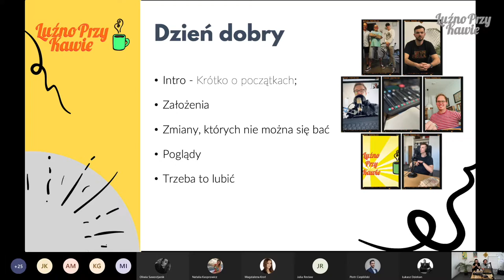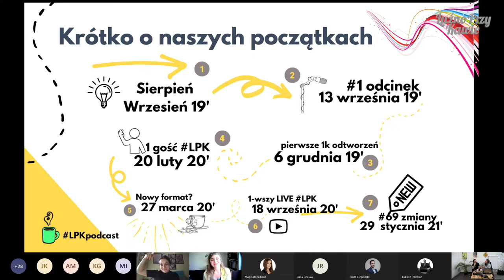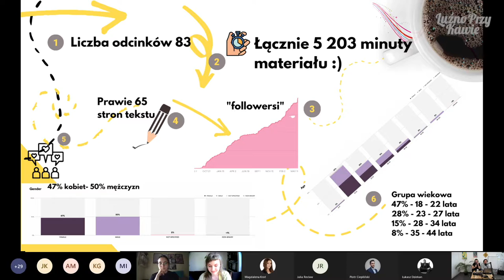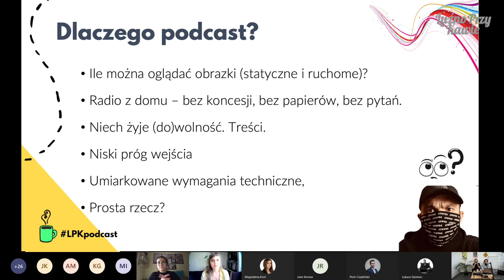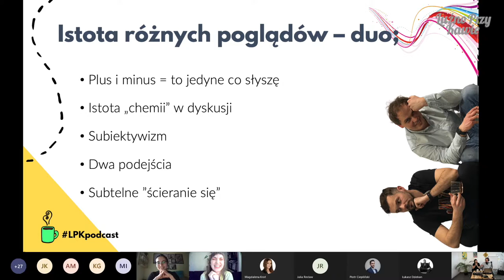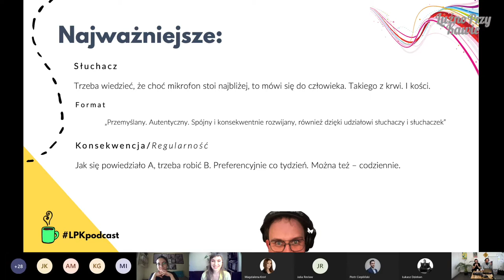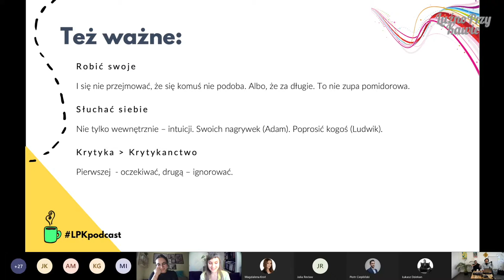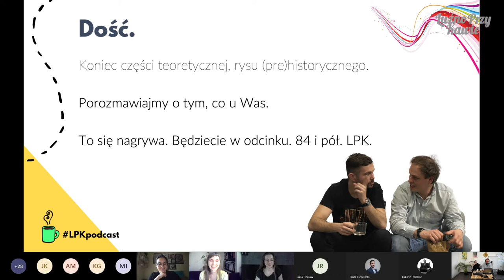Luźno o Podcastach - Webinar LPKpodcast odcinek #84.5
Oddajemy w wasze ręce zapis naszego spotkania z KN Studencki Klub Biznesu jako odcinek #84.5 podcastu Luźno Przy Kawie.

Dostaliśmy zaproszenie na wydarzenie, które odbyło się 13 maja!
Dajcie znać jak się wam podobało!

Pozdrawiamy,
Adam i Ludwik

Projekt okładki: Ludwik Chybiński
Identyfikacja wizualna: Michał Ślusarski
Głosy: Adam Borodo,Ludwik Chybiński
Podkład muzyczny: O S C A R
Grupa Telegram i WhatsApp